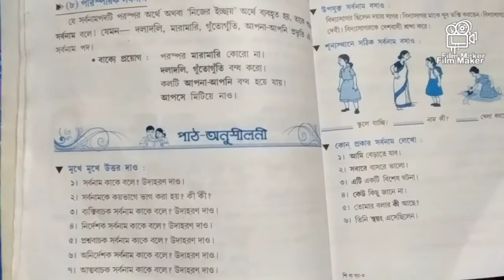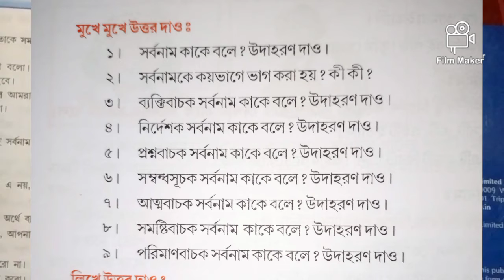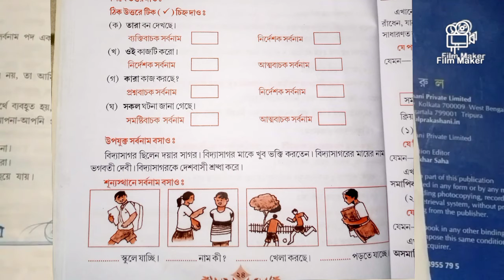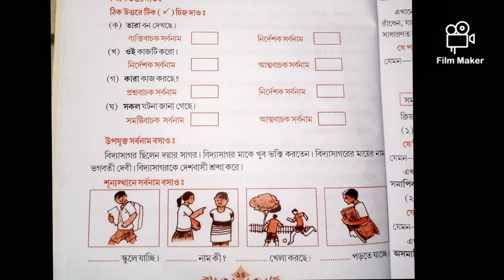পদ পরিচয়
Class-Two      Sub-Bengali Grammar Day-5